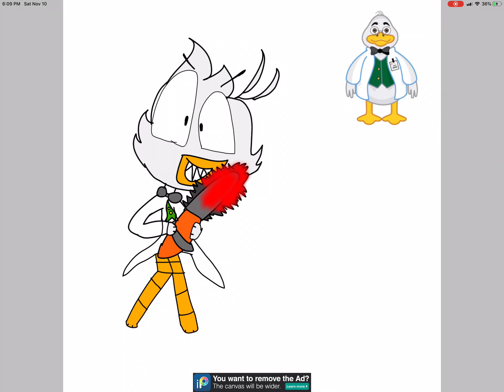YOUR NEXT CROWNLESS KING! (Webkinz Dr Quack speedpaint)